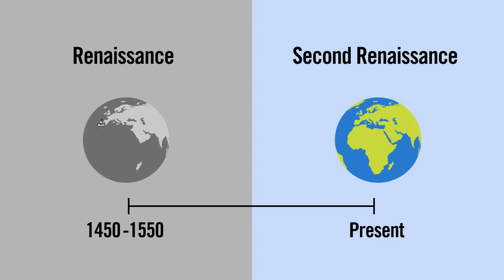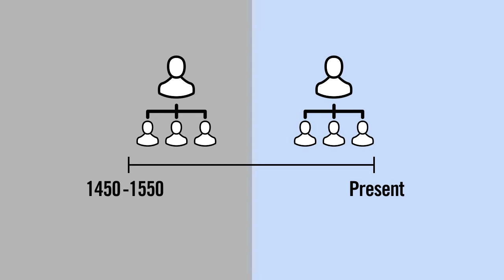Age Of Discovery: Navigating the Risks and Rewards of our New Renaissance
Age of Discovery: the best-selling, award-winning book that makes sense of the shocking time we live in.

Available in-store and on Amazon